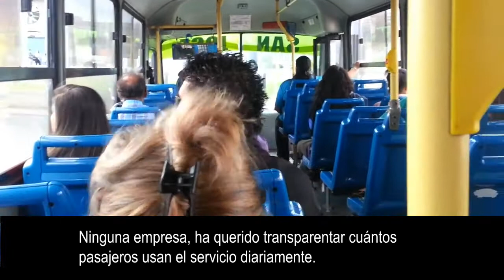Operador de rutas abandonadas usaría buses de 15 años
En vez de viajar en buses de 2016 o 2017, los usuarios de varias rutas josefinas abandonadas empezarían a sentir ciertas incomodidades, si el MOPT otorga la concesión a operadores con unidades que tienen hasta 15 años de antigüedad.